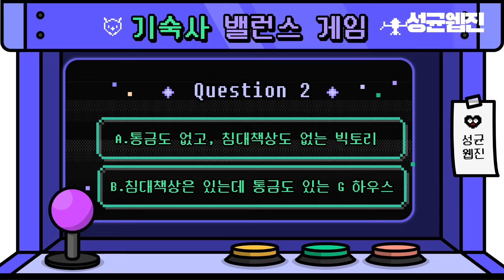[성균웹진] 성균관대학교 기숙사 밸런스 게임 명륜학사 ver.🚩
안녕하세요! 성균관대학교 공식 웹매거진 성균웹진입니다💜

성균관대학교 인문사회과학캠퍼스의 기숙사, 명륜학사에는 직영 기숙사인 C-하우스, E-하우스, G-하우스, K-하우스, M-하우스, 그리고 임대 원룸인 크라운빌, 빅토리 하우스, 이완근관이 있는데요.🏠 그 중 G-하우스, K-하우스, M-하우스에서의 거주 경험이 있는 성균관대 재학생들과 기숙사 관련 밸런스 게임을 진행해보았습니다.🛎

다채롭고 흥미로운 성균관대 명륜학사 이야기! 영상을 통해 명륜학사를 간접 체험해보세요😉